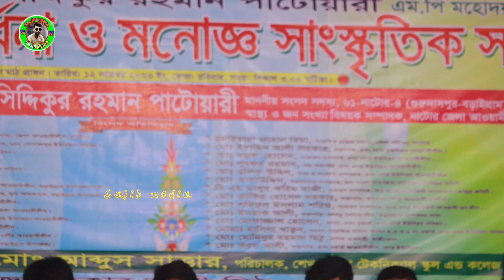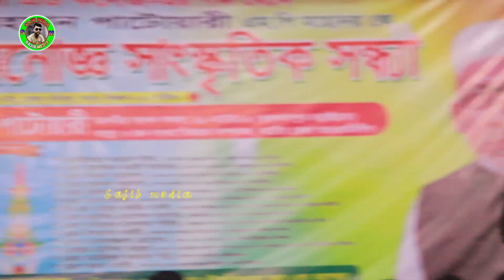স্টেজ কাপিয়ে গেল তানিয়া পাগলী। এক নজর না দেখিলে বন্ধু ||Ek nojor na dekhile bondhu || Taniya pagli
এক _নজর_ না_ দেখিলে _বন্ধু

আমি এক জন বাংলাদেশী নাগরিক হিসেবে আমার দেশের বাংলার শিল্প-সাহিত্য গুলোকে সারা বিশ্বের দরবারে তুলে ধরা সজিব মিডিয়ার, দায়িত্ব বলে মনে করি।

 সজিব মিডিয়া, ইউটিউব চ্যানেলের মূল উপজীব্য বিষয় হলো, বাউল গান,পালা গান ,লোকোসঙ্গিত,লালন গীতি,

 দেশের বাহিরে যে সকল  দর্শক রয়েছেন ,তাদের বিনোদোন  দেওয়াও " সজিব মিডিয়া" চ্যানেলের একটি অন্যতম লক্ষ্য।

আমাদের চ্যানেলের গান যদি আপনাদের ভালো লাগে তাহলে আমাদের চ্যানেলটি  সাচক্রাইব ক্রুন লাইক করুন কমেন্ট করুন এবং আমাদের পাশে থাকবেন।

As Bangladeshi citizen, I consider myself responsible for promoting the culture and culture of Bangla in the world.
One of the main goals of "Channel Sajib Media " is to provide entertainment to those outside the country.Hopefully we will be able to meet our goals to achieve our goal.